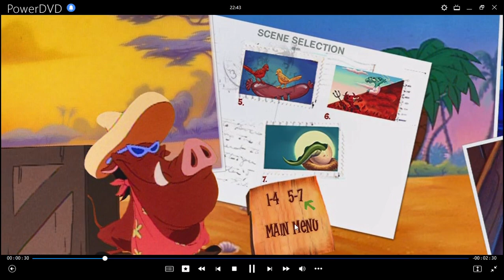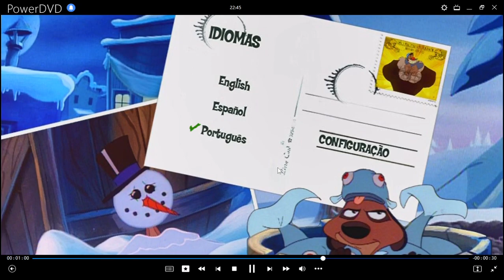Viajando por El Mundo con Timón y Pumba DVD Menu 2004 en inglés, español y portugués